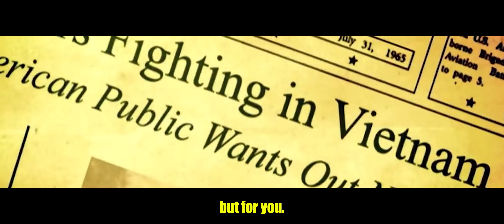Star Citizen - I think I'm playing the wrong game.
The subtitles are auto-generated then sometimes manually edited and corrected, othertimes I just let everything burn.